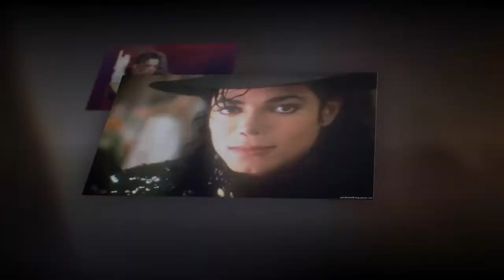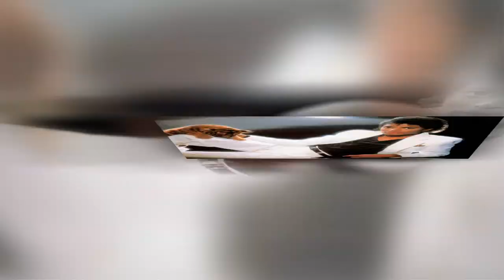Майкл Джексон лунная походка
Майкл Джо́зеф Дже́ксон (англ. Michael Joseph Jackson; 29 августа 1958, Гэри — 25 июня 2009, Лос-Анджелес) — американский певец, автор песен, танцор, хореограф, актёр, филантроп, предприниматель. Самый успешный исполнитель в истории поп-музыки, известен как «Король Поп-музыки», обладатель 15 премий Грэмми[4][5][6] и сотен других премий. 25 раз занесён в Книгу рекордов Гиннесса[7]. Количество проданных в мире записей Джексона (альбомов, синглов, сборников и т. д.) составляет 1 миллиард копий[8][9][10][11]. В 2009 году официально признан Легендой Америки и Иконой Музыки. Майкл Джексон внёс значительный вклад в развитие популярной музыки, видеоклипов, танца и моды. Майкл Джексон скончался 25 июня 2009 года в результате передозировки лекарственных препаратов,